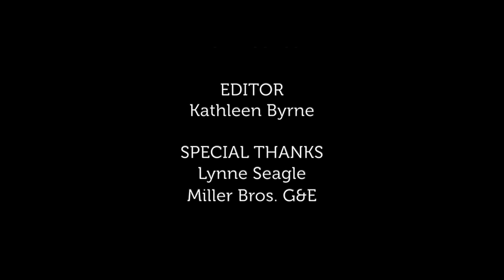HUNTER'S LIVING WITH ART ~ Episode 4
Melding her background in film & video production and the art world, Hunter extols the virtues of living with, and loving art.

This month Lynne Seagle, Executive Director of Hope House Foundation and International Keynote Speaker, visits the Nancy Thomas Gallery

In this episode, Hunter and Lynne discuss inclusion in the art world.

This months featured cocktails; Specials for Cinco De Mayo and Spring!
Pineapple Jalapeno Margarita as seen on Liquor.com